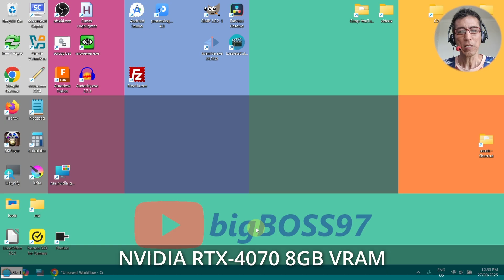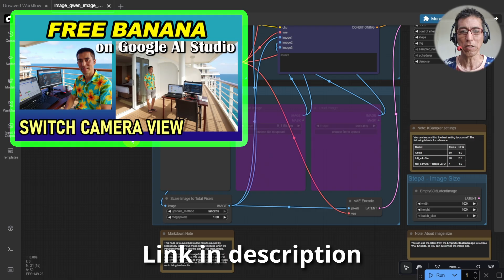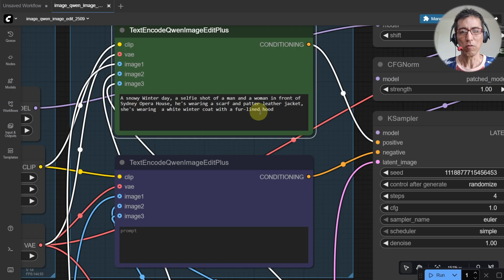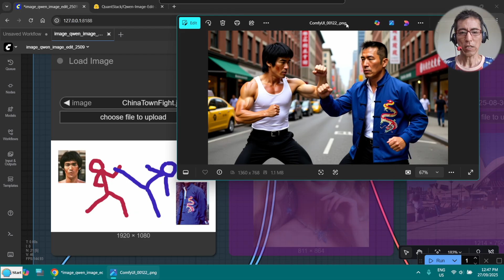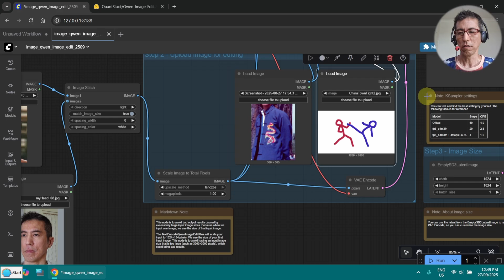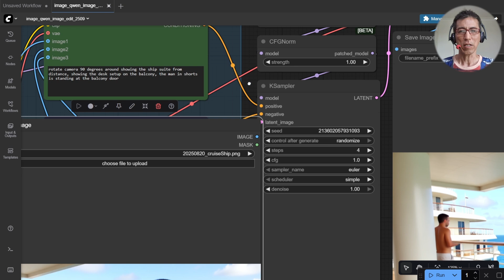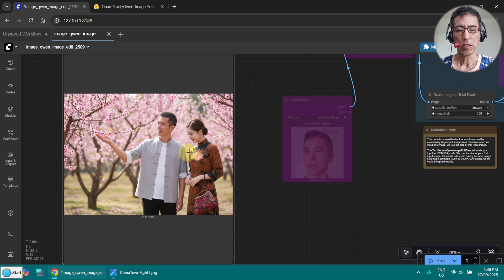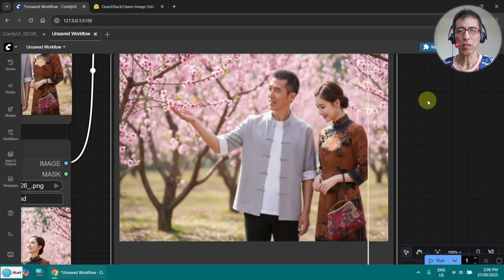Free unlimited Image to Image with Qwen 2509 on 8GB VRAM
How to manipulate images with Qwen-Image-Edit 2509, with different examples.